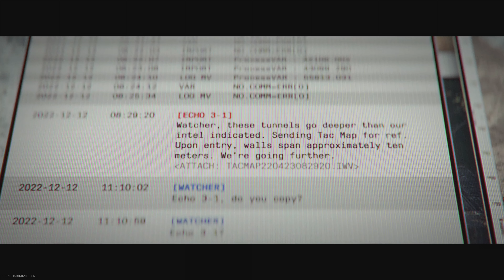RAID WITH THE BOYS IS HILARIOUS! (MWII Raid Ep. 1 Funny Moments)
My friends and I checked out the first Raid episode and it was hilarious, frustrating chaos